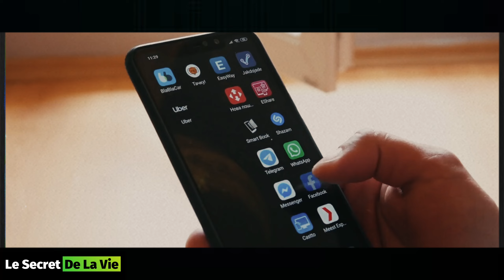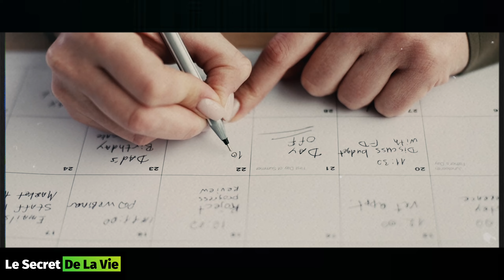Je Parie Que Vous Ne Saviez Pas Cela Sur Votre ADN | Dr Joe Dispenza En Français